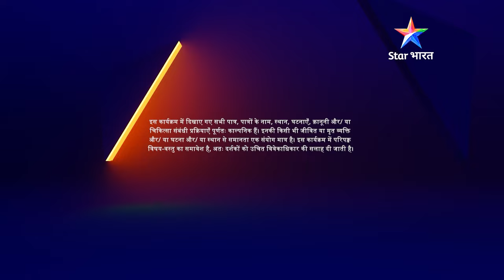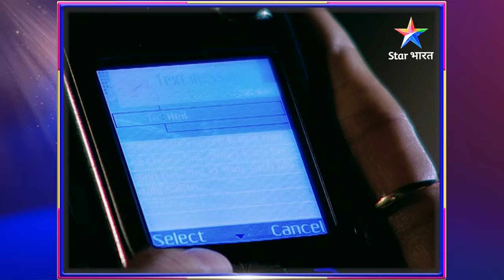FULL EPISODE-65 | Annu Ki Ho Gayi Waah Bhai Waah | Kya hain Mahek ke iraade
►*About*
►Description: Yeh ek romantic drama series hai, jismein Annu jaisi introvert aur sharmili, lekin khush-mizaaj ladki ki kahaani dikhaayi gayi hai. Bhavishya ko lekar Annu ka apna ek nazariya hai. Woh bahut hi simple life jeena chahti hai. Wo apna ghar basaana chahti hai aur ek housewife ki zindagi jeena chahti hai. Usne koi bade sapne nahin dekhe aur na hi wo apni pehchaan banaana chahti hai. Annu khaana bahut achchha banaati hai. Uske isi talent ke chalte usey ek bahut bade restaurant mein entry milti hai, lekin professionally trained na hone ke kaaran usey naukri se nikaal diya jaata hai. Aakhirkaar Annu mature ho jaati hai aur uss resturant ko bahut oonchaaiyon tak le jaati hai. Iss dauran usey apna life partner Ashu milta hai aur dono ki kahani aage badhti hai. Aakhir kya hoga Annu ki zindagi mein aage? Kaisi hogi uski love life? Jaanne ke liye dekhiye 'Annu Ki Ho Gayee Waah Bhai Waah'.